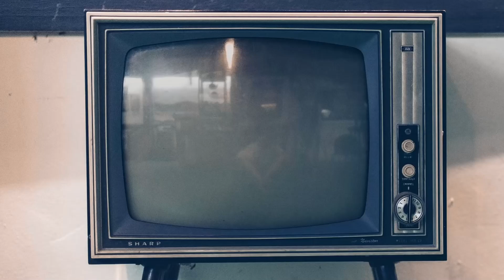Race for Glory - Audi vs Lancia, video INTEGRALE incontro con Riccardo Scamarcio e Stefano Fiorio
Vi presentiamo il video integrale dell'incontro stampa per il film "Race for Glory - Audi vs Lancia" con Riccardo Scamarcio, l'ex D.S. della Lancia Cesare Fiorio, il regista Stefano Mordini, gli attori Volker Bruch e Gianmaria Martini.

"Race for Glory - Audi vs Lancia" cast e uscita
Diretto da Stefano Mordini e interpretato da Riccardo Scamarcio, Volker Bruch, Katie Clarkson-Hill, Daniel Brühl, Esther Garrel, Giorgio Montanini, Gianmaria Martini, Haley Bennett, Axel Gallois, Giulio Brizzi, Jacopo Rampini, "Race for Glory - Audi vs Lancia" sarà nei cinema dal 14 marzo, distribuito da Medusa Film.

"Race for Glory - Audi vs Lancia" trama
Nel mondo del rally, il 1983 è l’anno in cui si fece la storia, l’anno di Davide contro Golia, quello in cui lo sfavorito team Lancia, guidato dal carismatico Cesare Fiorio (Riccardo Scamarcio), affronta il potente team Audi in una delle più grandi rivalità della storia dello sport. Nel Campionato del mondo, contro il formidabile rivale Roland Gumpert (Daniel Brühl) e il suo team Audi, tecnologicamente superiore e composto da figure come il campione finlandese, Hannu Mikkola (Gianmaria Martini), Lancia e il suo team manager, Cesare Fiorio, rischiano una sconfitta certa.

Ma con cuore, passione e capacità da fuoriclasse, Fiorio riesce a mettere insieme una squadra insolita, convincendo anche il campione Walter Röhrl (Volker Bruch) a guidare per la Lancia. Utilizzando tutti i trucchi a sua disposizione e piegando le regole, Fiorio si addentra in territori pericolosi, dentro e fuori la pista, per una vittoria che sembra essere impossibile.